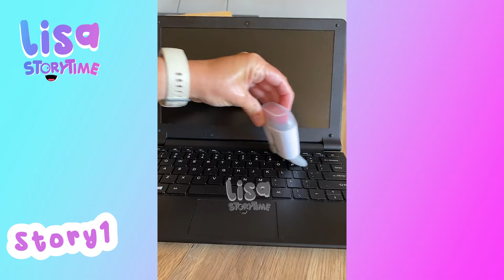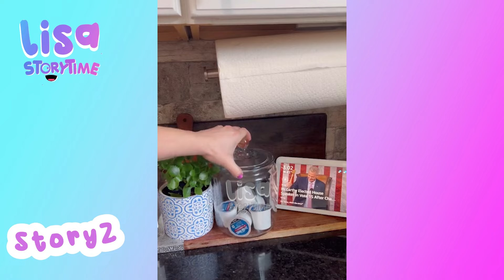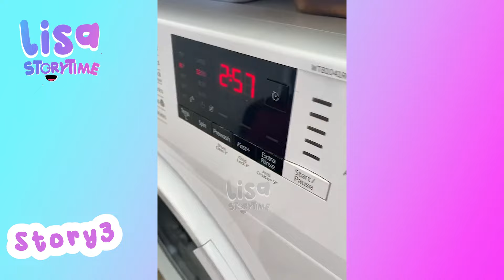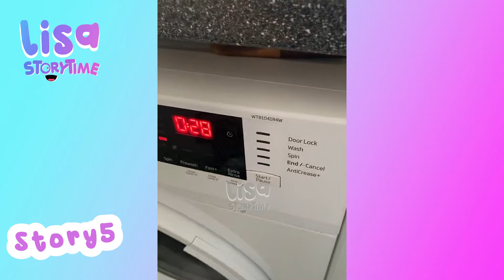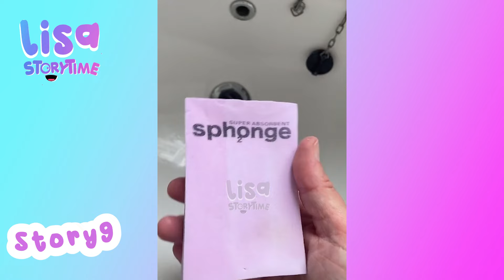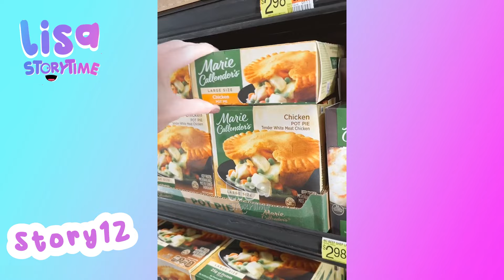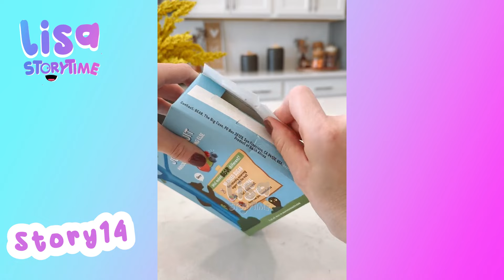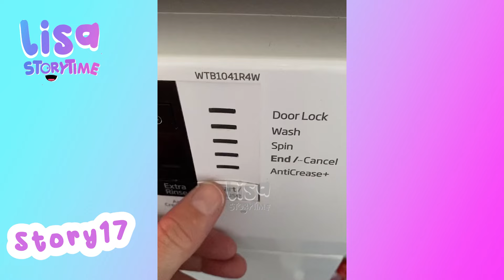🌺 1 Hour Satisfying Restock And Organizing Tiktok Storytime Compilation Part 91 | Lisa Storytime